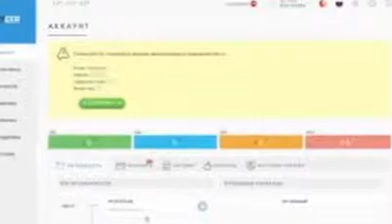How Make a lot of Money